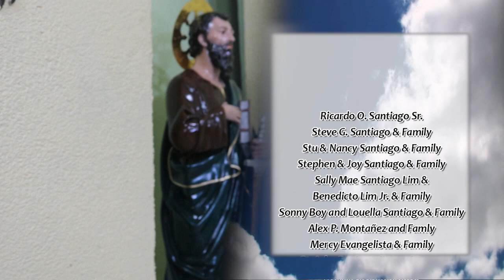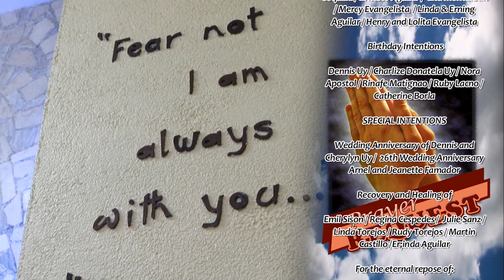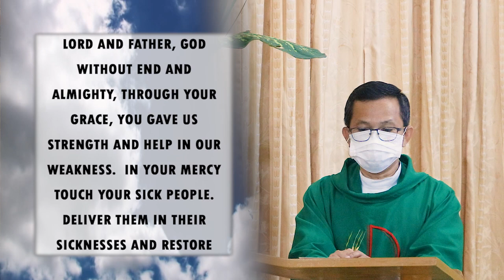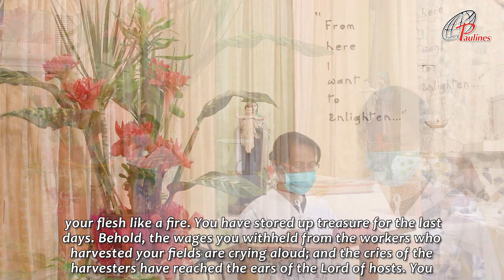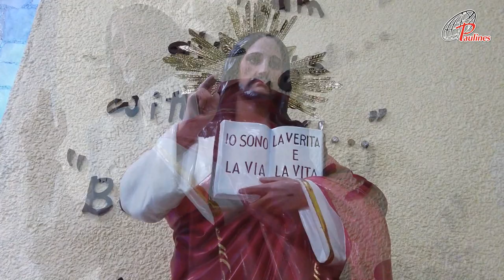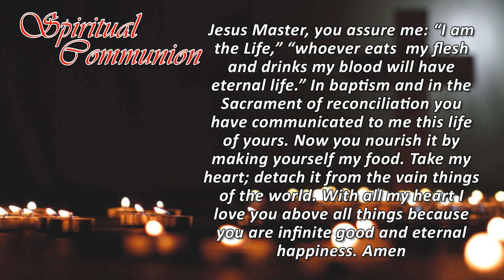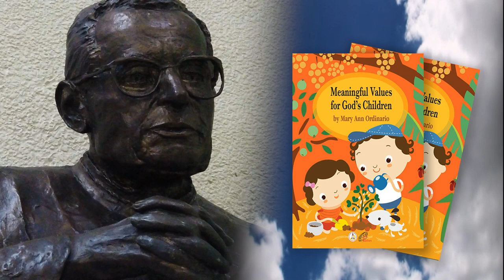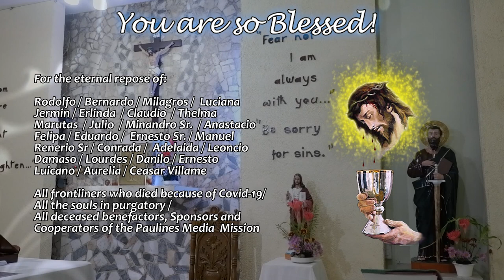Sunday TV Mass - September 26, 2021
Our Prayerful thanks to
Fr. Ritschie J. Gamaya
Director: Archdiocesan Social Communications Apostolate;
Bible Apostolate, and Davao Catholic Herald

Choir
Harmonic Choir
San Pedro Cathedral Parish Choir
Davao City

Organist
Melona Aleria

Flowers
St. Paul Fathers, Catalunan Grande

Mass Intentions Reader  -   Daughters of St. Paul
General Intro  -   Emelyn dela Peña
Intro to Readings  -   Rinafe Matignao
First Reader  -   Trinidad Molina
Psalmist  -   Harmonic Choir
2ndReader  -   Ann Auman
Prayers of the Faithful  -   Emelyn dela Peña

Phoenix Petroleum Phil. Inc.
Udenna Corporation

This Holy Mass is brought to you in collaboration with –

Ricardo O. Santiago Sr.
Steve G. Santiago & Family
Stu & Nancy Santiago & Family
Stephen & Joy Santiago & Family
Sally Mae Santiago Lim & Benedicto Lim Jr. & Family
Sonny Boy and Louella Santiago & Family
Mercy Evangelista & Family
St. John Paul II College of Davao
Royal Breadhaus Inc.
Tat & Gigi Coronel and Family
Teresita Villa-Abrille
T. Linao Trucking Services
Mr. and Mrs. Protacio & Fe Tacandung and Family
Davao Durian Laundry Services Co.
Chardin
JDB Diversified Incorporated
Melvin E. Aviles
Kuilans Foodhaus
Mr. & Mrs. Lucas B. Datoy & Family
Jess and Amelia Dizon
Gus and Sophie
Mrs. Ampy  Icasas and Family
Adolfo and Malou Ato
Purita N. Lorenzo & Family
Fe Llamido and Family

Donors:
Leandros Catering Services
Paternos
Naty’s Lechon House Davao
Elvie Gutierrez & Family
Arnel & Jeanette Famador
Roger and  Amelda Oropesa
Davao Mabuhay Enterprise
House of Lord Anthony

Thanksgiving Intentions:

Nida Tumalip
Anonymous
Magdalena Kokam
Carlos Tan and Family
Salvador Family
Mr. & Mrs. Manolito S. Bibay Sr.
Agencia Kimsan Inc.
Davao Diamond Industrial Inc.
Great Wall Trading
RAM-LINE Resources Inc.
Lani Diaz and Family

Good Health :   Emelyn and Nelio dela Peña /  Germana Coquilla / Ernesto Aguilar /  Lita Montalban  / Mercy Evangelista  / Linda & Erning Aguilar / Henry and Lolita Evangelista

 Birthday Intentions :  Dennis Uy / Charlize Donatela Uy / Nora Apostol / Rinafe Matignao / Ruby Lacno / Catherine Borla

SPECIAL INTENTIONS: Wedding Anniversary of Dennis and Cherylyn Uy /  26th Wedding Anniversary Arnel and Jeanette Famador

Recovery and Healing of :  Emil Sison / Regina Cespedes /  Julie Sanz / Linda Torejos / Rudy Torejos / Martin Castillo /Er;inda Aguilar

Every Sunday 6:00am at Sky Cable Kapamilya Channel 2
and in Sky Cable Kapamilya Channel 700 HD